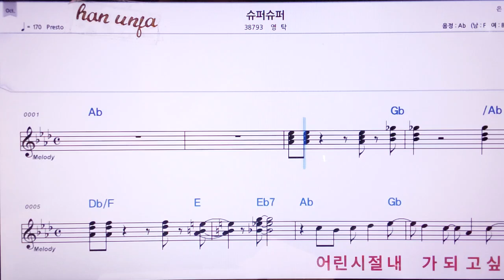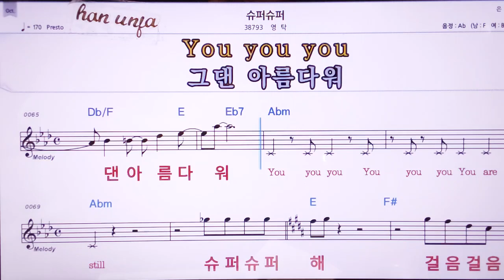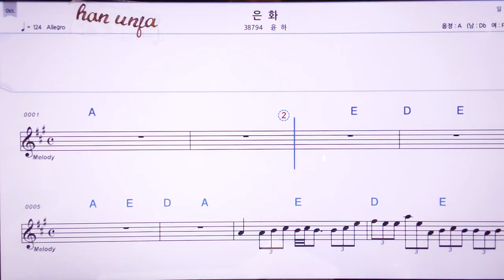💖슈퍼슈퍼/영탁 👍MR,노래방, 악보, 코드,Karaoke With Sheet Music